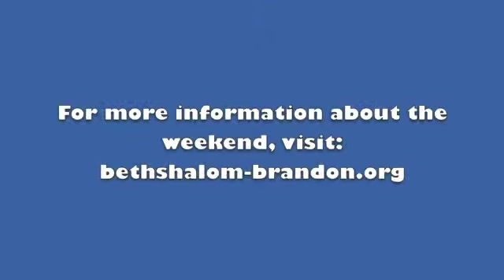A Litle Small Talk with Cantor Boxt: Part II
Cantor Rosalie Boxt of Temple Emanuel of Kensington, MD talks about her weekend with Congregation Beth Shalom of Brandon (Florida) as Scholar-in-Residence, March 11-12, 2011. She will be leading an inspirational weekend of Jewish music.